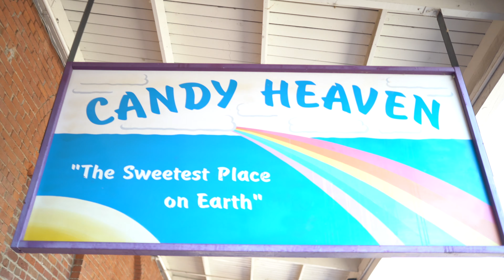Taking Photos In Sacramento